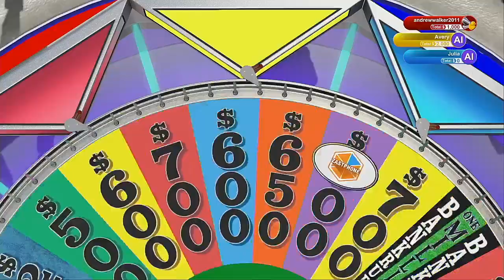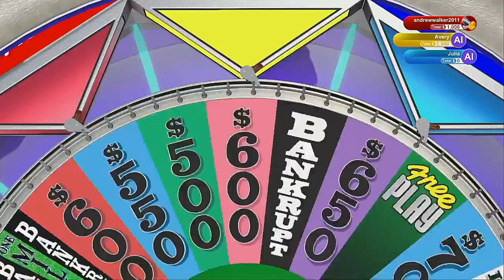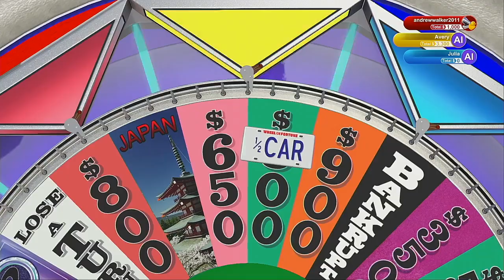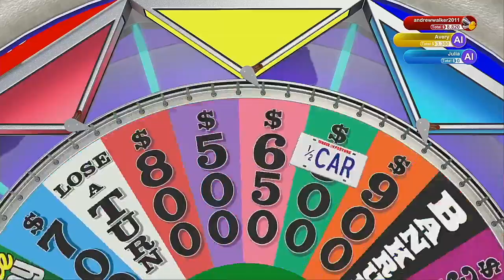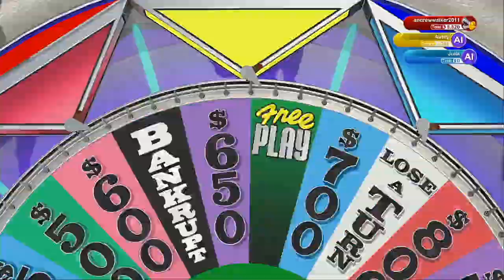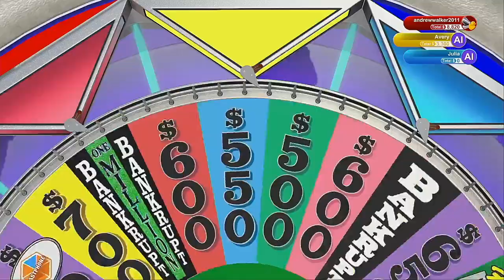Wheel Of Fortune 2020 Season Episode 4 Rocky Mountain Week